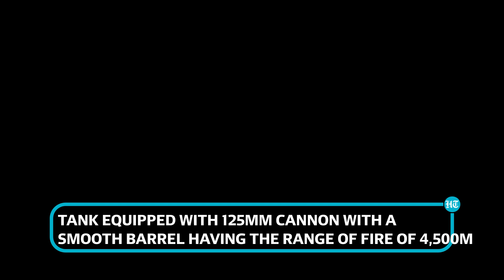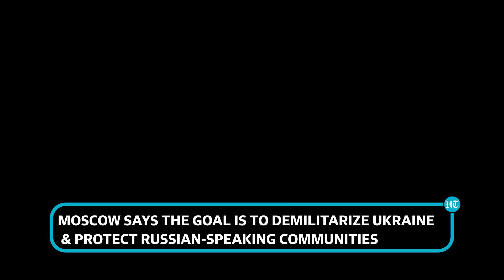Ukraine soldiers run scared as Putin's men destroy positions & armored vehicles in Soledar | Details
The city of Soledar is near Bakhmut, a crucial Russian target in the Donetsk region. Chaos & bloodletting, Russians destroyed Ukraine armored vehicles & manpower in Soledar. War zone footage showed Ukraine fighters dashing for cover amid ruthless Russian strikes. Grinding battle of attrition, Ukraine Armed Forces' infantry vehicles went up in flames.